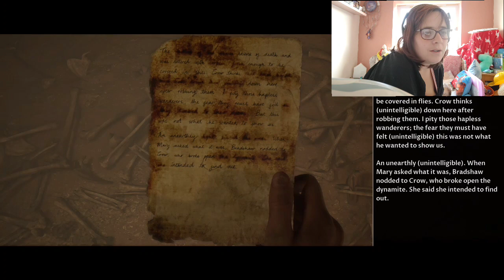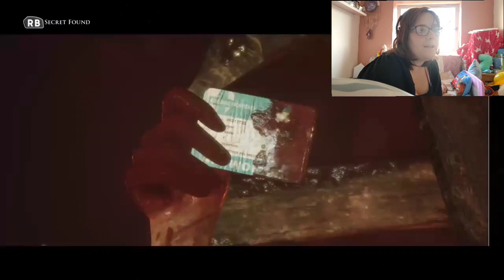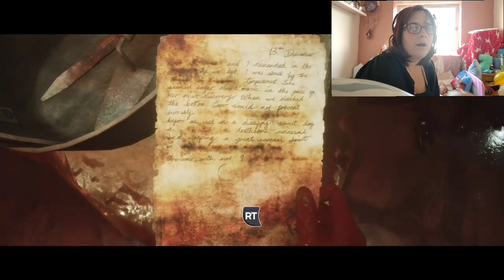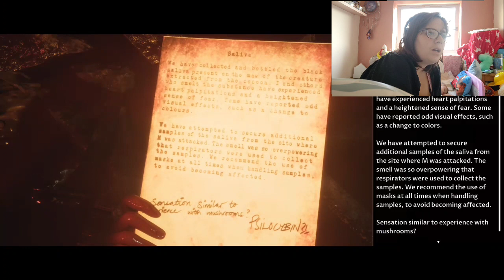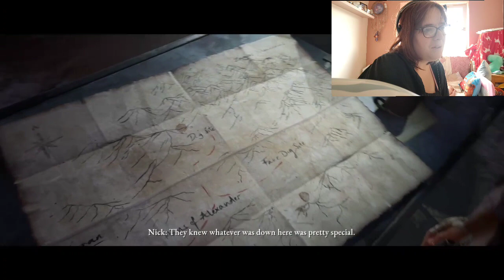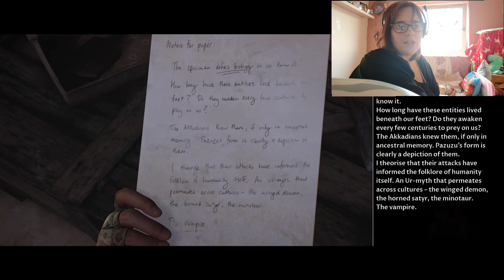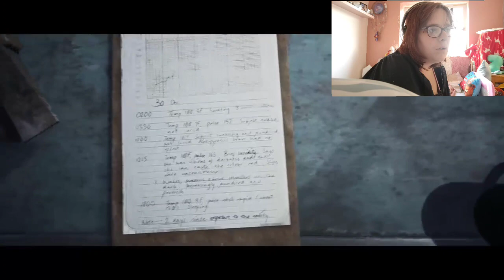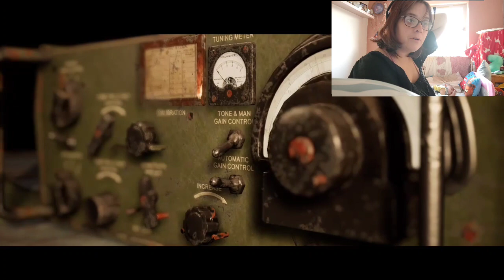shit has got from bad to worse damn vamps. house of ashes part 3